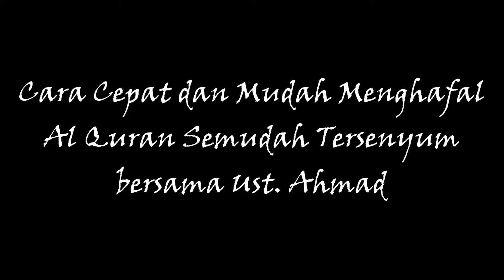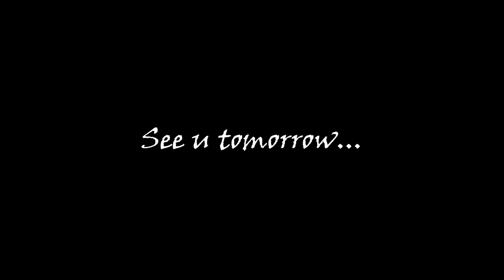Cara Cepat dan Mudah Menghafal Al Quran Surat An Naba' Ayat 26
Cara Cepat dan Mudah Belajar Menghafal Al Quran Semudah Tersenyum